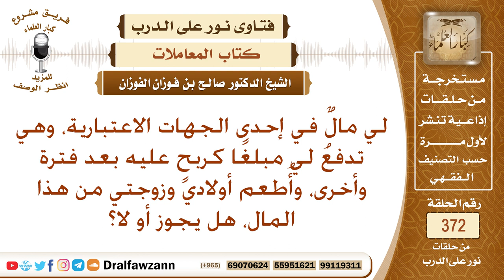لي مال في إحدى الجهات الاعتبارية، وهي تدفع لي مبلغا كربح عليه بعد فترة وأخرى، فهل يحل لي هذا المال؟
نص السؤال: لي مالٌ في إحدى الجهات الاعتبارية، وهي تدفعُ لي مبلغًا كربحٍ عليه بعد فترة وأخرى، وأُطعم أولادي وزوجتي من هذا المال، هل يجوز أو لا؟
السيرة الذاتية :
للاشتراك في قناة الشيخ صالح الفوزان

رئيس الفريق
لمشروع كبار العلماء